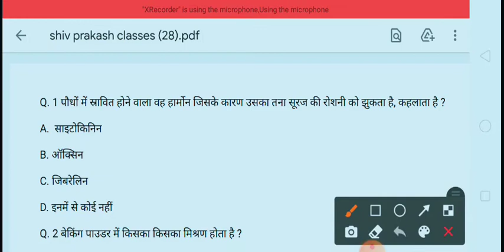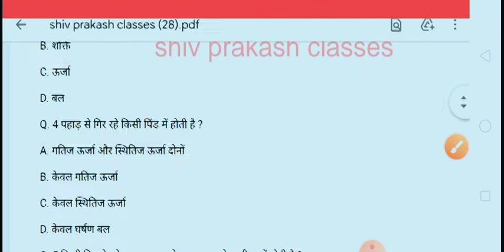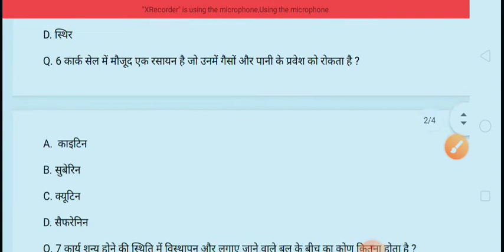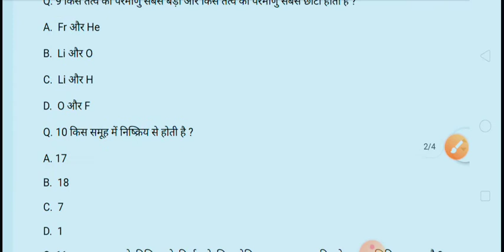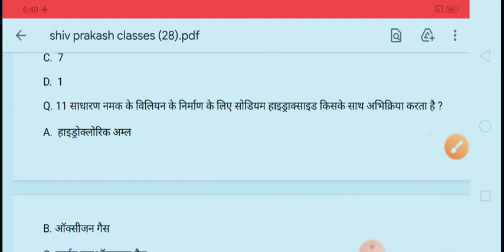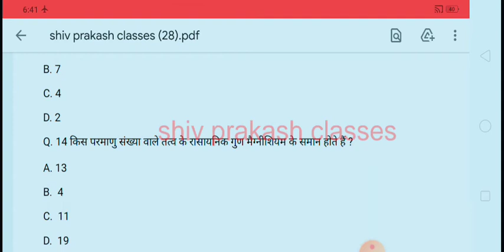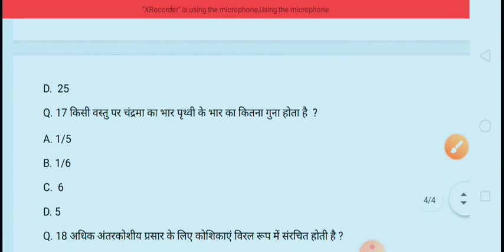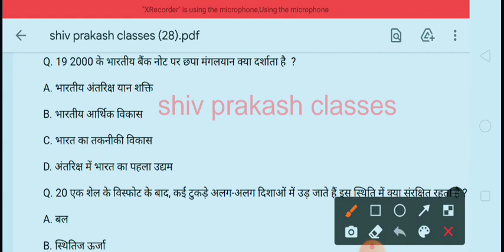Science previous MCQ Question RRB Group D Third sift 17-9-2018 by # shiv prakash Sir